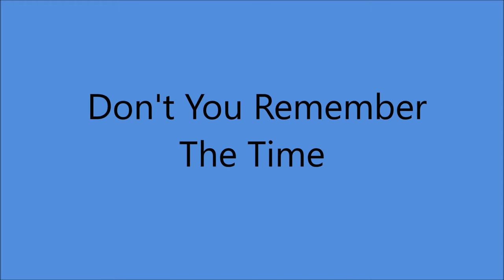Callahan Brothers - Don't You Remember The Time (1934).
(Written by Callahan Brothers).

Issued on Banner 33103 B.

Recorded 5 January 1934 ARC Recording Studio, 55 W, 16th St., NYC - Homer Callahan (vcl/gt), Walter Callahan (vcl/gt).

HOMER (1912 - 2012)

The Brothers Recorded from 1934 to 1951